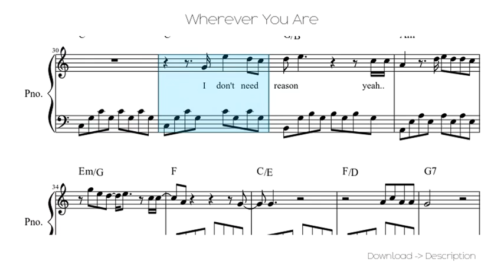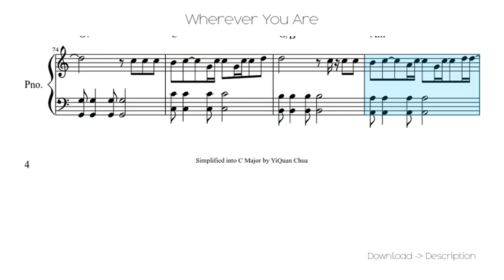Wherever You Are